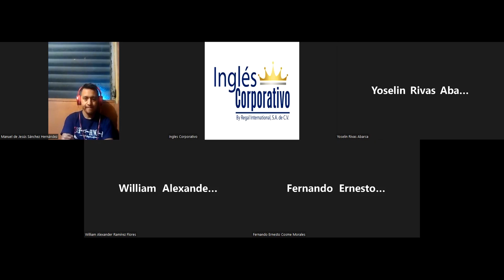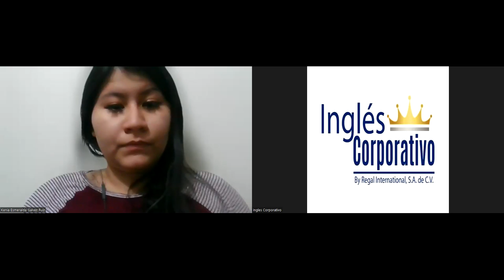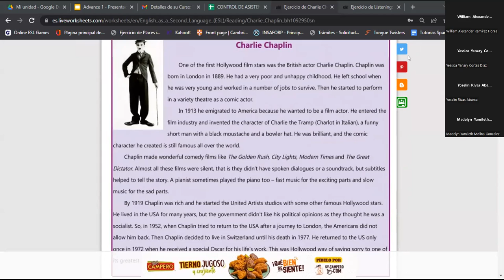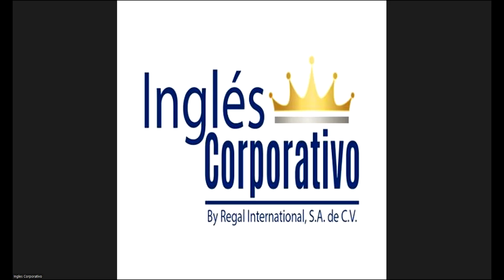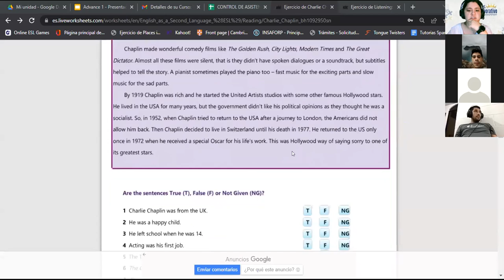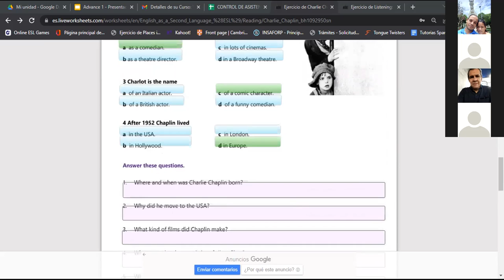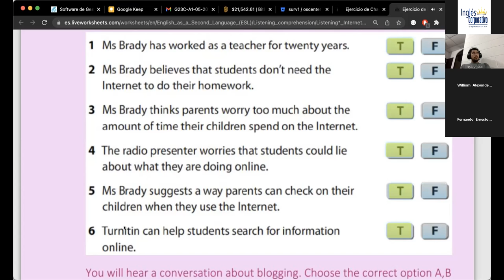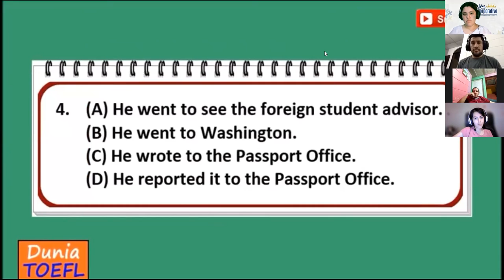Ingles Corporativo-14-06-22-Section 4 Review